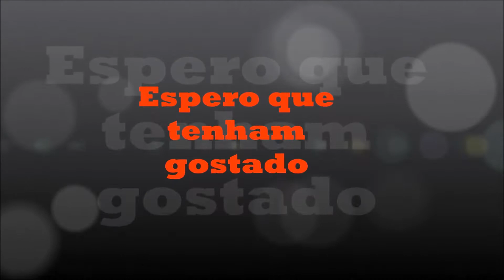Craft survival parte 3 informação de o que tem acontecido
LIKE e FAV pls.